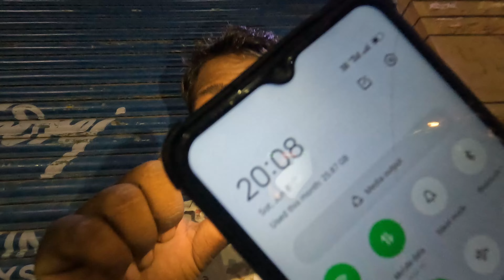Mummy Ki Tabiyat Kharab Ho Gay || Mummy's health deteriorated